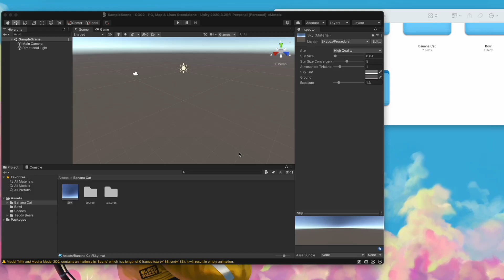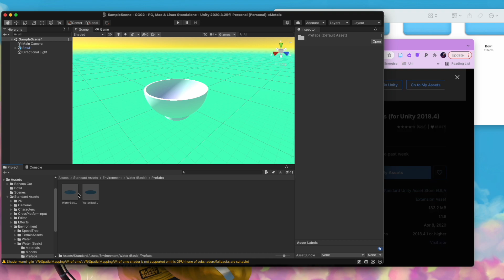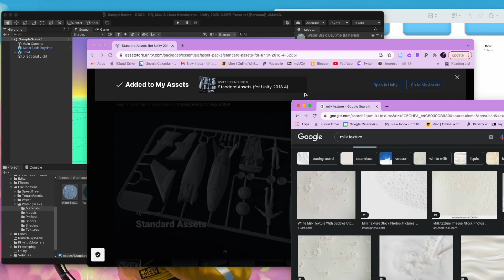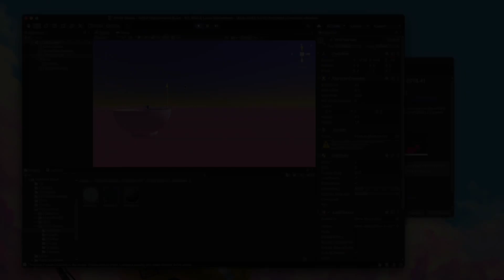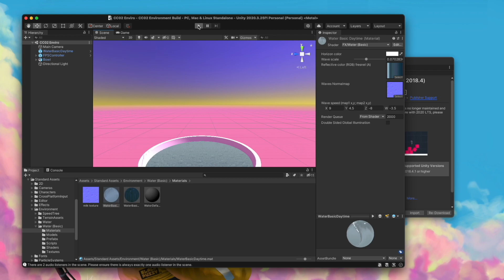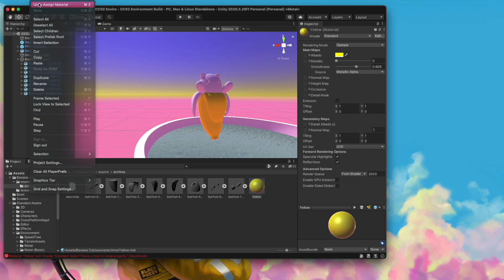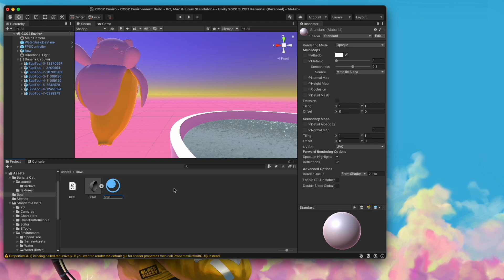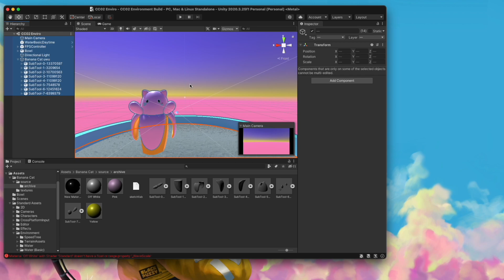u n i t y : b a n a n a c a t ♡ p 1